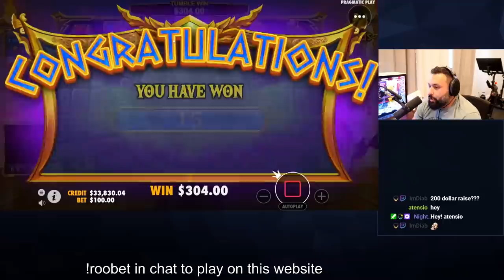WHEN THE BIG BOMBS DROP!!! (Gates of Olympus Slot)